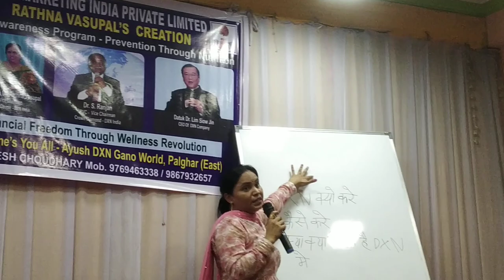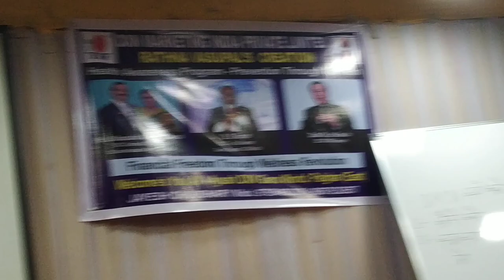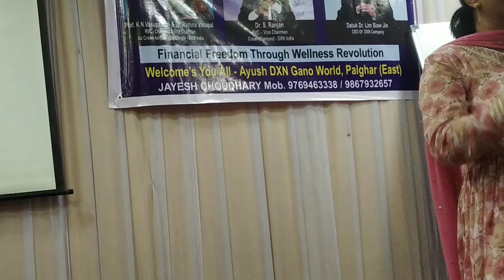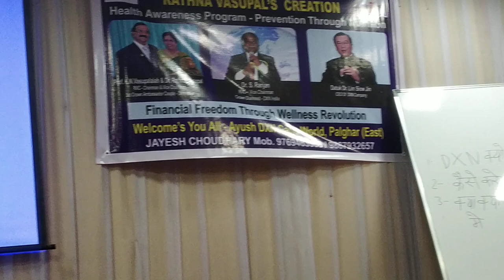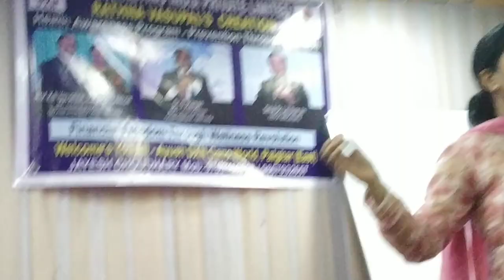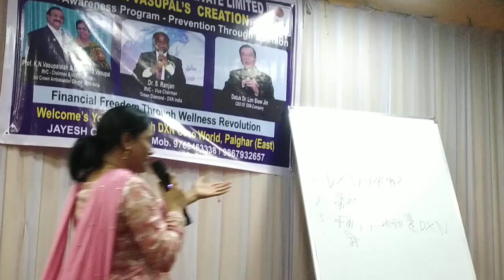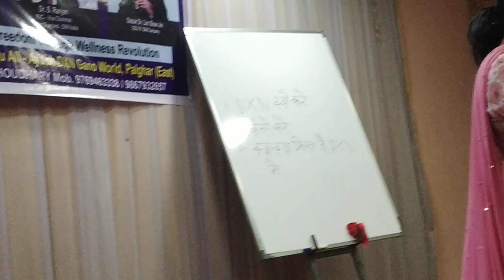Part -2 | Empowering Women by Mrs. Ritu Narandra Trivedi | Unleashing Potential and Inspiring Change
2 July 2023 | Palghar

Join us for an empowering YouTube video featuring Mrs. Ritu Narandra Trivedi as she shares her wisdom and insights on empowering women. In this uplifting session, Mrs. Trivedi will inspire and motivate women to embrace their strengths, overcome challenges, and create a positive impact in their lives and communities. Be prepared to be inspired and empowered as Mrs. Trivedi's words resonate with your own journey of self-discovery and growth.